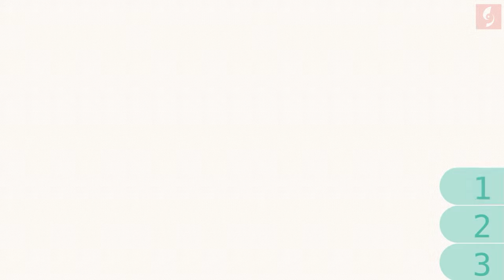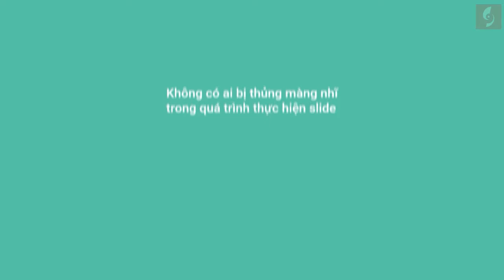Slide Powerpoint Animation cực sáng tạo về Bệnh Đau Tai / Khóa học Powerpoint Online: 9slide.com/